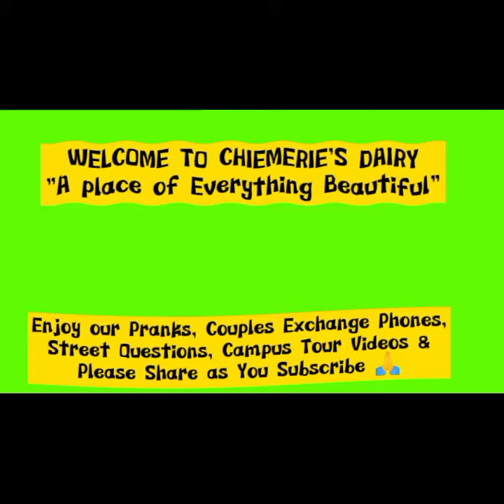Drop Money By Road Side Prank Gone Funny 🤣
Watch our new prank episode 1 "Drop Money By Road Side Prank Gone Funny 🤣"

More Funny Videos coming soon.